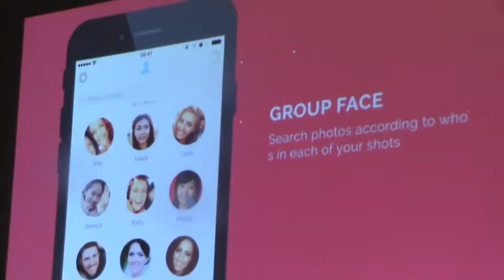Foreign startups Yi Li of PhotoTime - Orbeus - Orbe.us 4 29 2015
Hello Foreign Startups member!

FOREIGN STARTUPS brings together international founders and executives of digital start-ups seeking traction and growth in the Unites States. The event hosts entrepreneurs and professionals from digital media and related industries at different stages of growth and with a common purpose of transition and growth in the U.S. and globally. We are passionate about our ventures and bring you stories that connect you with successful startups from Silicon Valley and beyond.

Our April 29th mixer will feature Yi Li (@Yi_Yolanda_Li) Founder of PhotoTime and CEO of Orbeus (orbe.us), an innovator in automated facial, object and scene recognition, image-to-text analysis, and video indexing. Orbeus' technology helps computers see like humans. Its the first and only company to provide a proprietary cloud based visual computing solution that is capable of making sense of faces, scenes and objects all together.

Yi has a Bachelor of Management in MIS from University of International Relations in  Beijing, China, and a MS in IT from Bentley University in Massachusetts. She worked as an analyst with Merkle before launching Orbeus. Yi is fluent in Chinese and resides in Silicon Valley.

We will also be having an Open Pitch event after the presentation where you'll get 5 minutes to pitch your startup and seek input from attendees. Come prepared.

Please promote the event on your social networks using our social handle @ForeignStartups and hashtag foreignstartups.

Foreign Startups is sponsored and hosted by Ameredia Inc. at 550 Montgomery Street, Suite 750, San Francisco CA 94111, 6-8 pm. Our events are hosted on Wednesdays in San Francisco’s financial district.

Cheers!

Pawan J. Mehra

Founder, Foreign Startups